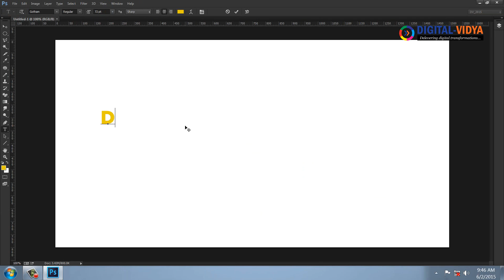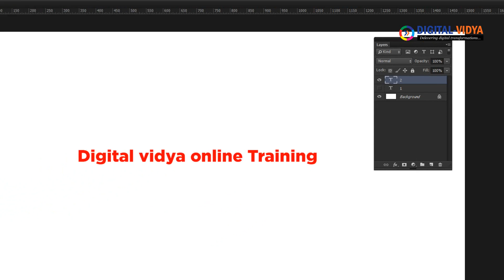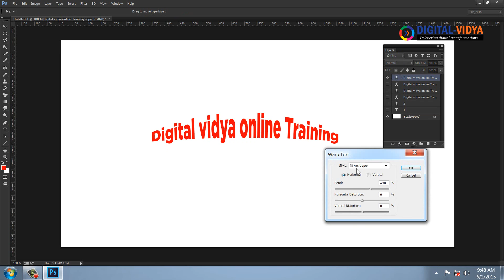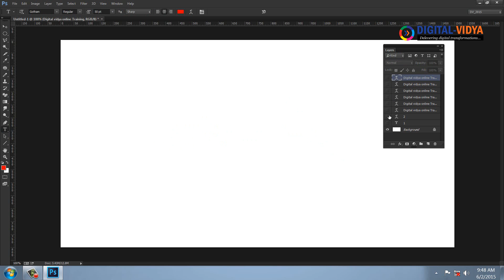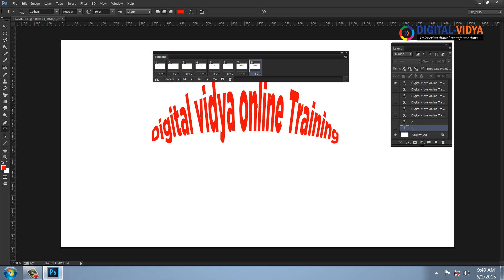Photoshop Text Animation Tutorial - WARPED PANEL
photoshop text wrap

Media education presently cannot be imagined without digital technologies and the role of E-learning is of immeasurable importance.

Instructional methods help to learn the content in digital form and it improves the job-relevant knowledge and skills. We teach up-to-date, detailed online programs for all by well-known professionals. We accommodate multiple learning styles using a variety of delivery methods geared to different learners.

We provide the compiled and the best reputed programs.  Explore the world of education with us and the global learning community will be at your fingertips.  This will be a milestone in your journey of success.
Grab the great opportunity. Don’t limit yourself. What you believe, you can achieve.

Our Courses:-